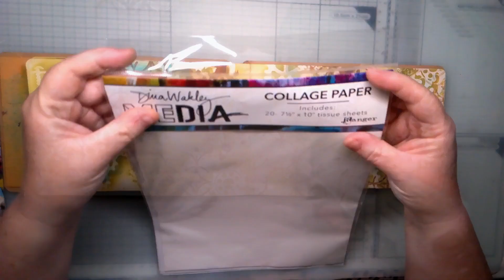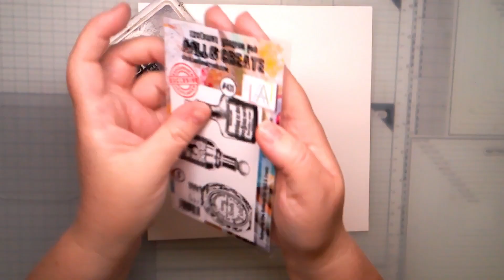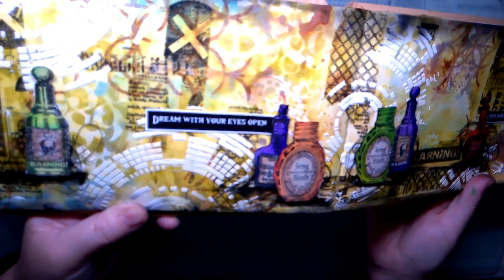'Dream With Your Eyes Open' - A Halloween Inspired Art Journal Spread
Time lapse video creating an art journal spread in the small Dylusions flip journal.
Background created using distress oxide inkpads and stamps and stencils from Aall and Create.

These are the products used:
* Distress Oxide Inkpads - Speckled Egg; Salvaged Patina; Peeled Paint; Vintage Photo
* Distress Inkpads - Black Soot
* Archival Inkpad - Jet Black
* Stencils - Aall & Create: #111 Digits Geared; #28 Broken Circle
* Stamps - Aall & Create: #364 Intersecting Circles; #432 Toxic Warning; #307 Overlapping Texture; #431 Apothecary Bottle
* Sentiments - Asia Marquet (Lemon Creation): Really Silly Words
* Dina Wakley Collage Tissue
* Distress Collage Medium Matte
* Pretty Gets Gritty White Texture Paste
* Black Thread